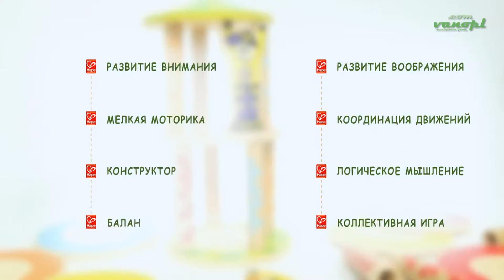Деревянная игрушка головоломка балансир Crazy Tower Hape 897660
Замечательная игра, изготовлена из натурального бамбука.